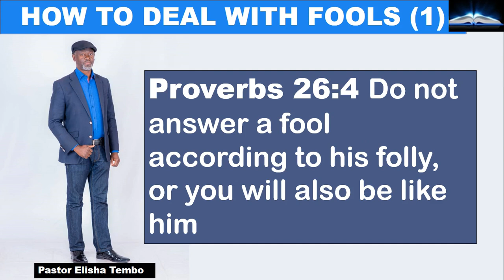HOW TO DEAL WITH FOOLS 1. Pastor Elisha Tembo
HOW TO DEAL WITH FOOLS 1. Pastor Elisha Tembo  @sticktoyourbibleblogwithpa4359